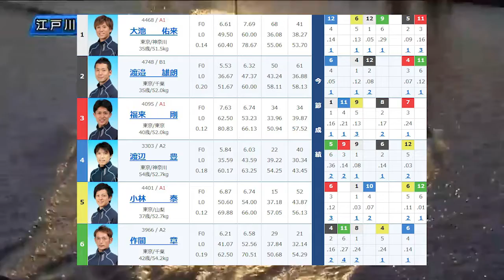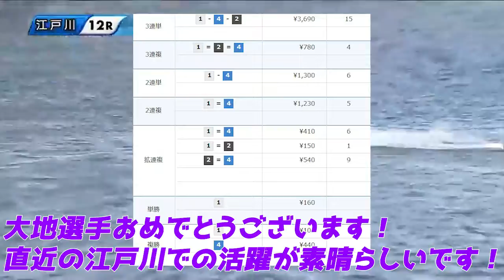【3艇接戦名勝負の優勝戦】江戸川優勝戦がかなりいいレース展開で興奮しました【競艇】【ボートレース】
当チャンネルでは【ボートレースの魅力】をテーマに【その日のベストレース】や【選手別のコース特化集】、【隠れた才能を持つ選手】、【期待のルーキー】などボートレースをやるうえで有益な情報を惜しみなくお届けできればと思ってます！

→何度も見るうちに癖になってきます(笑)ぜひ足をお運びくださいm(__)m